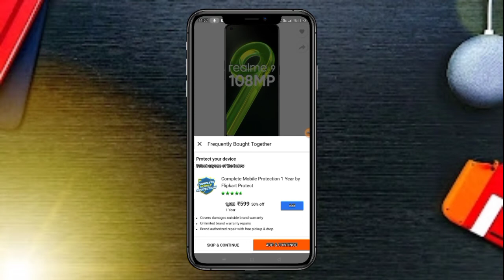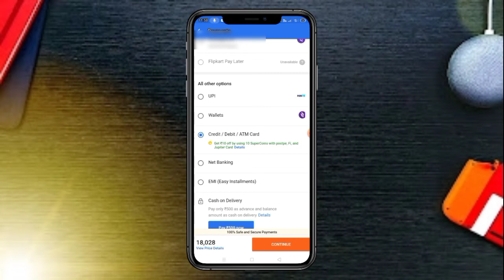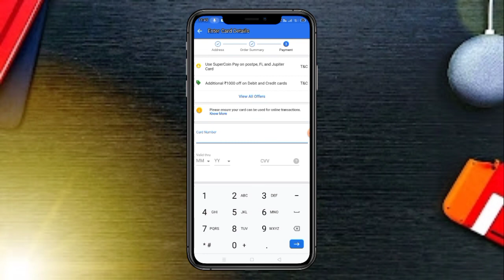Flipkart Debit Card EMI Kaise le | flipkart emi pe mobile kaise le debit card -debit card se emi buy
Flipkart Debit Card EMI Kaise le | Debit Card EMI On Flipkart 2022| flipkart EMI Pe Mobile Kaise le

MY Equipment's :
My Mic
Green Screen Background
My 2nd Mic
My Tripod
My 2nd Tripod
My Laptop
My headset
My Mobile
My 2nd Mobile
My Camera
My Router
My Monitor

flipkart par debit card se emi pe mobile kaise le
flipkart par debit card se emi par mobile kaise le
flipkart emi pe mobile kaise le debit card
flipkart emi pe mobile kaise le debit card se
flipkart debit card emi kaise kare
flipkart emi pe mobile kaise le
how to buy mobile on emi in flipkart using debit card